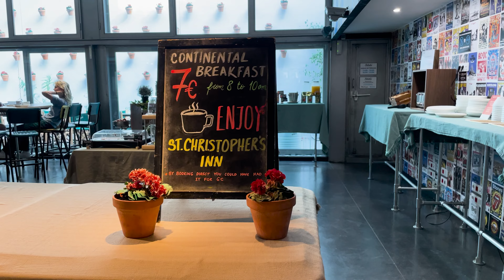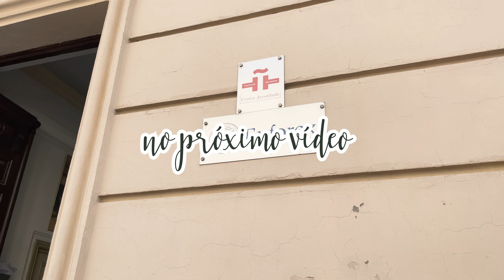Show da Beyoncé em Barcelona na Espanha | Mariany Viaja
Esse vídeo é em Barcelona, mas completamente dedicado ao show da nossa rainha Beyoncé!

Obrigada St. Christopher's pela estadia incrível!

- LEVAR DINHEIRO PRO EXTERIOR? 💰 É COM A WISE! 💳 GANHE a primeira transferência gratuitamente de até 500 libras usando meu link para se cadastrar na Wise

- FAÇA O SEU INTERCÂMBIO COM A AIESEC FGV E GANHE 15% DESCONTO, só inserir o "Qual parceiro você veio?" com "Mariany Viaja"

- PASSAGEM DE TREM, ÔNIBUS OU AVIÃO PELA EUROPA? 🚌🚆✈️ Use o OMIO e ganhe 10 euros de desconto usando o meu

- SEJA UMA AU PAIR NOS ESTADOS UNIDOS 🇺🇸 COM A CULTURAL CARE

- CARTÃO DE CRÉDITO DE CASHBACK NOS ESTADOS UNIDOS 🇺🇸 ? É com a Discover 💳! Faça o cartão com o meu link e ganhe $100 na primeira compra no cartão de qualquer valor em 3 meses

- CARTÃO DE CRÉDITO DE MILHAS NOS ESTADOS UNIDOS 🇺🇸 ? É com a Delta SkyMiles 💳✈️!
Faça o cartão com o meu link e ganhe 60.000 milhas com a compra de no mínimo $2,000 em 3 meses no cartão

ACESSAR QUALQUER SITE DE QUALQUER LUGAR DO MUNDO 💻? É com a ExpressVPN!
Crie a sua conta com o meu link e ganhe 30 dias grátis

- Todos os meus itens de viagens, livros, acessórios e eletrônicos estão na MINHA LOJA NA AMAZON 🛍

Oie, eu sou a Mari!

Em 2017 resolvi fazer um mochilão pela Europa, uma viagem que me transformou!
Um ano depois do mochilão, resolvi embarcar para o meu primeiro intercâmbio que foi o Au Pair nos Estados Unidos. Durante o intercâmbio morei em New Jersey, Califórnia e Colorado.

Hoje faço o intercâmbio Talento Global pela AIESEC na Hungria e sou criadora de conteúdo de viagens e intercâmbio.